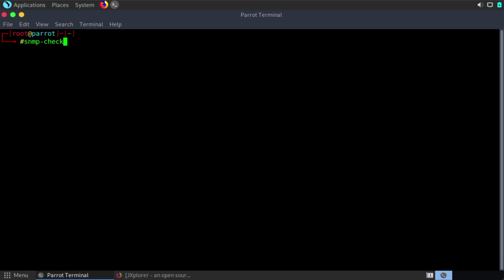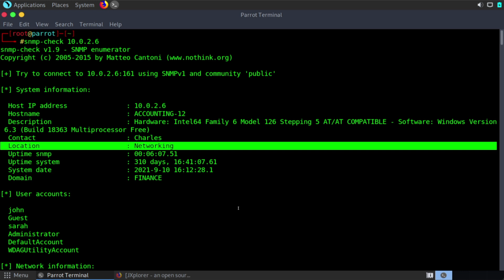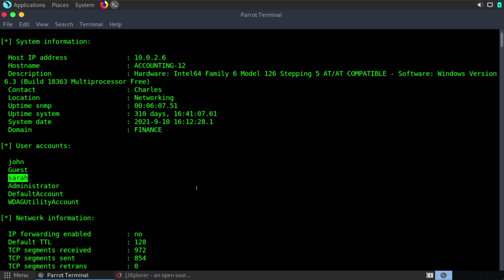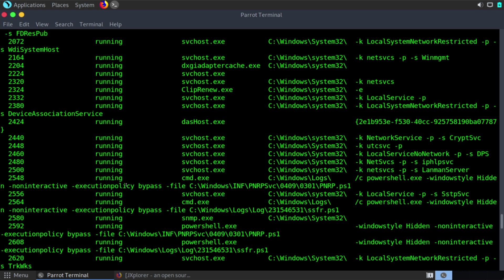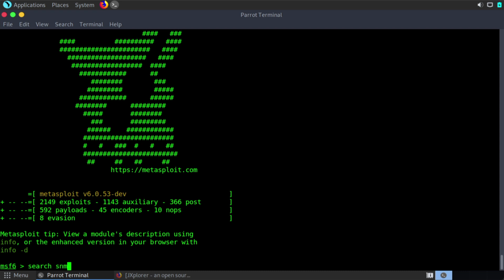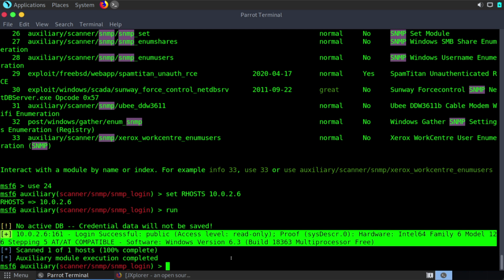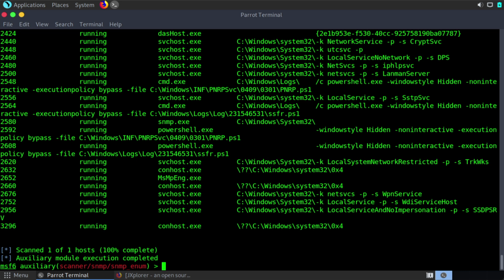SNMP Enumeration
00:00 Intro
00:46 SNMP-Check Tool
01:22 Gathered Intelligence
05:52 Metasploit Tools